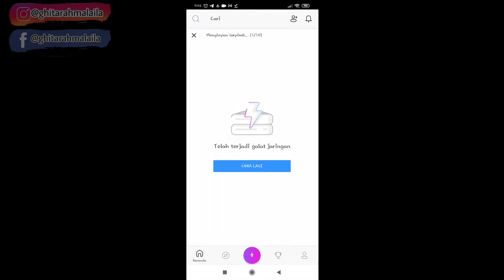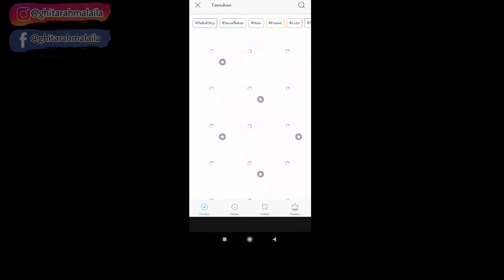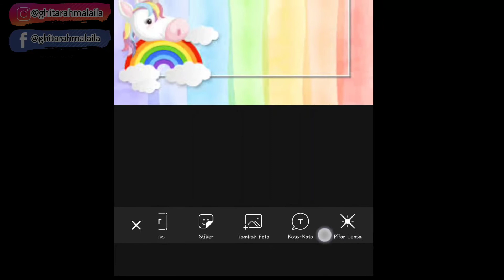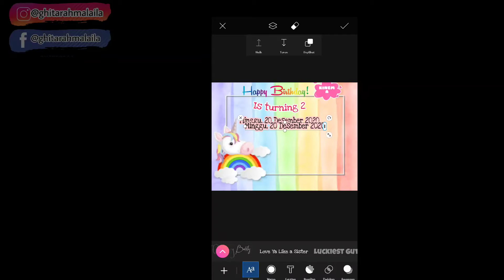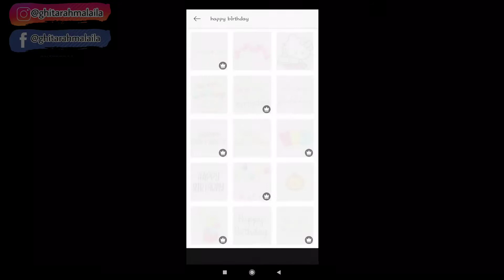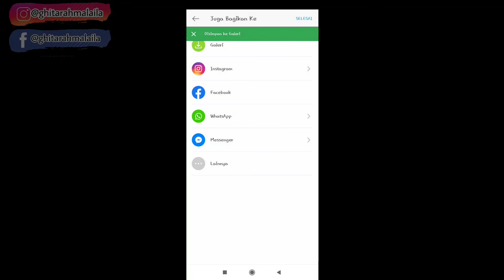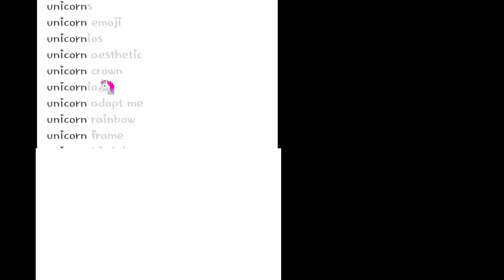BIKIN UNDANGAN ONLINE SENDIRI PAKE HP DOANG| GRATIS BISA SAMBIL REBAHAN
👱‍♀️bentar lagi anak ulang tahun, mau bikin acara kecil kecilan ah ku undang yg terdekat aja.. Ah tapi gimana bikinnya? Hmm berapa ya bayar orang buat bikin undangan online doang? 🤔

🙋 GRATIS BUNNNN🥰

👱‍♀️ hah gratis? Gimana caranya!!!

🙋Yuuu kita bikin bareng bareng..
 Di video ku yang sekarang aku mau sharing cara bikin undangan online sendiri. PAKE HP DOANG! GRATIS! Ciee seneng kan kalo liat yg gratis bund😂Bikin nya DIRUMAH AJA SAMBIL REBAHAN JUGA BISA😍

👱‍♀️seh segampang itu kah?

🙋hooh yuuu...
Yuuuu simak videonya yah bunda